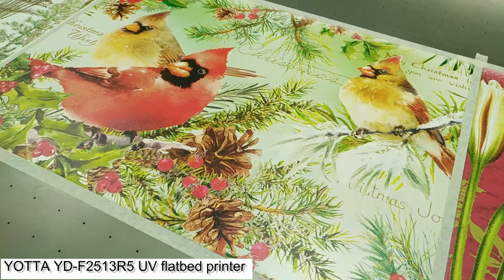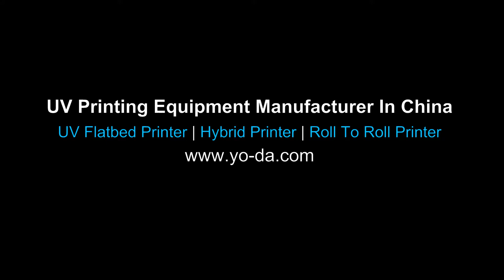YD-F2513R5 printing on wallpaper from our Yotta China uv printer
This is Chris from Yotta China. We are a manufacturer of uv printer. It is useful printing on all kinds of materials such as glass, ceramics tiles, metal, plastic, wood, leather, t-shirt, wine box and so on.
Skype: reychev.marin